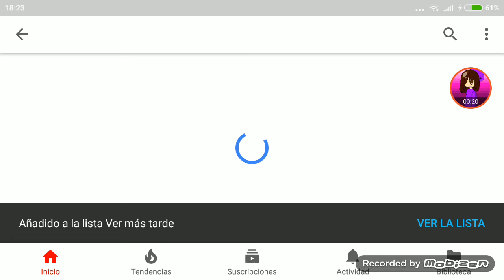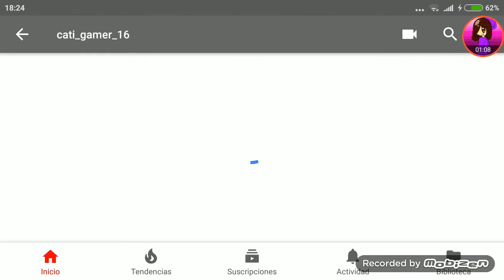Que quieren de especial 70 subs?